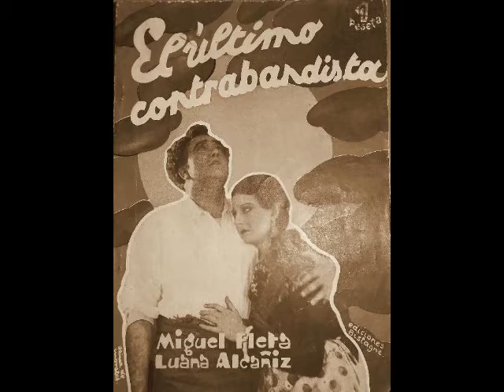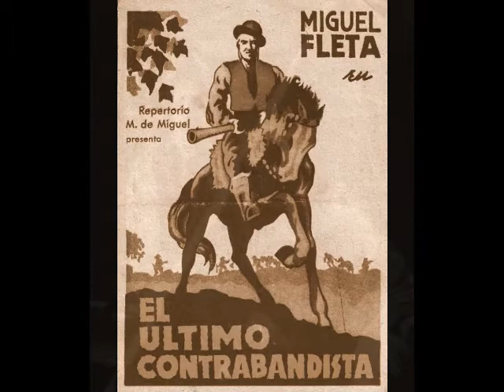Miguel Fleta - Dios te lo pague, maja Pilara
Miguel Burró Fleta (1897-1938) was an extraordinarily popular tenor whose brief, turbulent and tragic life is the stuff of legend. The last of fourteen children, Fleta was born in Aragón near the close of the 19th century. He began his working life as a field worker but enjoyed singing the folksongs of his region. Encouraged by his friends, Fleta entered a Jota competition in the fall of 1917. Although he didn’t win, his participation led to studies at the Conservatory of Barcelona. There, Fleta met the woman who would become his mentor, lover and mother to two of his children, Luisa Pierrick. Fleta’s vocal coaching with Pierrick had lasted less than two years when, shortly before his 22nd birthday, the young tenor made his operatic debut in Trieste. The role was Paolo in Zandonai’s Francesca da Rimini under the baton of the composer himself. Pierrick aggressively promoted her protégé/lover throughout Italy, perhaps pushing the tenor beyond his youthful limitations. Within three years of his debut, Fleta was compelled to cancel performances owing to throat issues…an alarming omen of things to come.

Fleta’s rise was meteoric. Before reaching the age of 25, the young tenor had sung in the major theaters of Budapest, Prague, Vienna, Monte Carlo, Rome, Genoa, Madrid, Buenos Aires and others. He created the role of Romeo in Zandonai’s Giulietta e Romeo in Rome in February of 1922 and made his Metropolitan Opera debut on November 8, 1923 as Cavaradossi in Puccini’s Tosca.  Fleta became the darling of critics and public alike during his years in New York. He sang thirty-seven performances of nine operas at the Met…Tosca, Rigoletto, La Bohème, Andrea Chénier, Aïda, Les Contes d’Hoffmann, Carmen, Pagliacci, L’Amico Fritz…and seemed destined for a long and illustrious career in New York. A January 1925 performance of Rigoletto, however, would be Fleta’s final appearance at the Met.

Fleta was scheduled to return to the Met for the 1925/26 season, but broke his contract, ostensibly to perform mandatory service in the Spanish army. Meanwhile, in Milan, preparations were underway for the premiere of Puccini’s final opera, Turandot. When news reached New York that Fleta was among the cast, Met management was furious. The Met filed suit against the tenor, finally winning a judgement of $20,000…an enormous sum in those days. Needless to say, Fleta never sang in New York again. Ironically, Calaf was not a role that suited Fleta and he abandoned it after only a handful of performances. One wonders if the tenor’s rash decision was worth it.

A 1928 tour took Fleta across the South Seas…nearly 100 performances in ten months…and he returned to Spain exhausted. His voice was beginning to deteriorate, and he found himself turning more and more to zarzuelas in order to keep performing. Fleta returned to the U.S. in February of 1930 for a pair of Los Angeles recitals. The programs were poorly attended due to inadequate publicity and marked the tenor’s final appearances in North America. Fleta appeared in the film, “Miguelón, o El Último Contrabandista” in 1934. The film, sadly, was a commercial failure. Fleta also became involved with Franco’s Falangist movement. Loyalist forces put a price on his head, and he was forced to sell his properties and flee. His final operatic performance was an April 1937 Carmen in Lisbon. Fleta now lived in hiding, fearful that the Loyalists would catch up with him. In the end, what caught up with Fleta were years of excess. Unchecked eating, drinking and carousing…not to mention an early case of syphilis that had never been properly treated…eventually stopped the tenor in his tracks. While resting in La Coruña, his health rapidly deteriorated. Renal failure was the culprit and, despite a valiant struggle, Fleta expired on May 29, 1938. He was only 40 years old.

Miguel Fleta’s was a remarkable instrument…rich and baritonal, with pealing top notes that sent audiences into a frenzy. His sensitive artistry and attention to musical detail were extraordinary…not a single note was ever wasted. Yet Miguel Fleta squandered this magnificent gift during his brief career through extravagant living, risky career choices and just too much singing.  Be that as it may, it is impossible to imagine it any other way. That was Miguel Fleta.

Fleta recorded nearly 100 sides for Victor and HMV between 1922 and 1934. These discs, consisting of operatic arias, classic art songs, pop tunes and, of course, gems from zarzuela, showcase the tenor in a fine way, even in his decline. Fleta’s recordings are always entertaining and offer a fascinating glimpse into the unique style of a highly expressive vocal artist. Here, Fleta sings Pablo Luna’s “Dios te lo pague, maja Pilara” from the motion picture Miguelón, o el Última Contrabandista. This recording was made for The Gramophone Company in 1933.